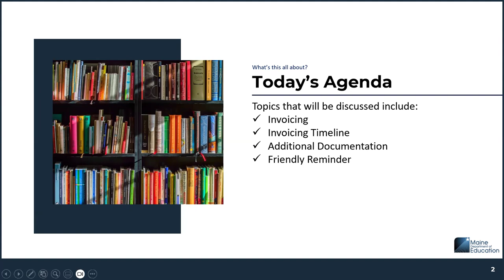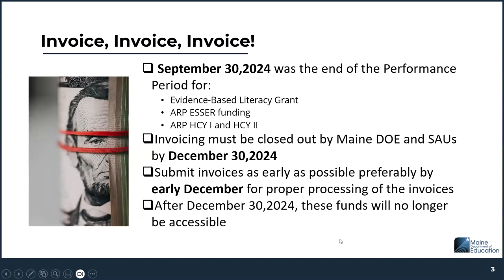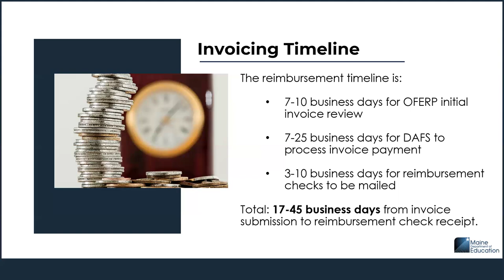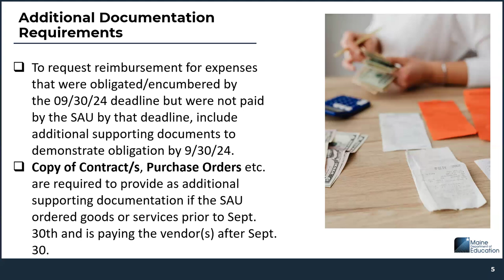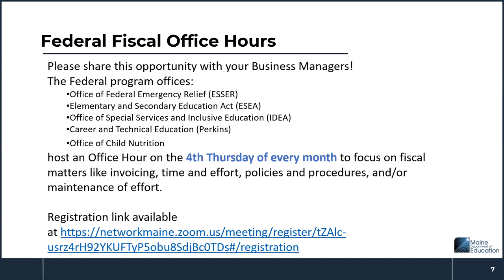Federal Emergency Relief Office Hours (10/2024)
Federal Emergency Relief office hours regarding the end of the ARP ESSER program, invoice timelines and deadlines. Documentation required for items obligated by September 30, 2024 but paid after that date.